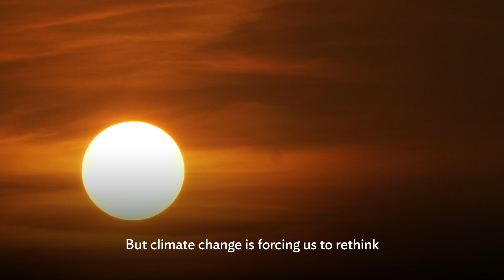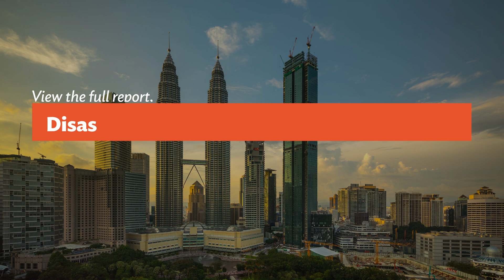How Climate Change and Disasters are Forcing a Rethink on Infrastructure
Infrastructure has played a critical role in Asia and the Pacific’s rapid economic growth. Roads, bridges, power networks, and others are part of people’s daily lives, and a foundation of their economic opportunity.

But climate change and the impact on natural hazards are forcing us to rethink how we manage infrastructure. The increasing regularity of floods, cyclones, and droughts means infrastructure must change with it. More and more, infrastructure needs to not only drive economic growth but also protect against economic harm. This requires infrastructure to be more resilient to disasters.

This video marks ADB’s launch of ‘Unlocking Opportunities to Deliver Disaster-Resilient Infrastructure in Asia and the Pacific’ report on 27 April at 3pm (Manila), where practical approaches to improving the region’s infrastructure resilience were discussed.

00:01 Infrastructure has played a critical role
00:19 Climate change is forcing us to rethink how we manage infrastructure
00:47 Resilient infrastructure can deliver so much
01:36 View the full report, Disaster-Resilient Infrastructure: Unlocking Opportunities for Asia and the Pacific